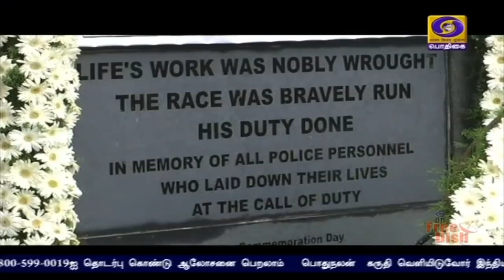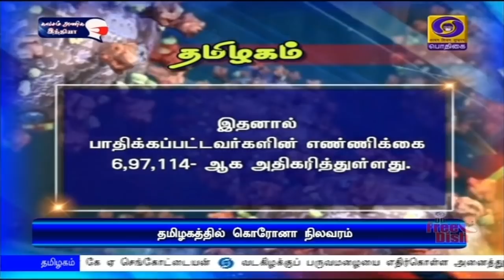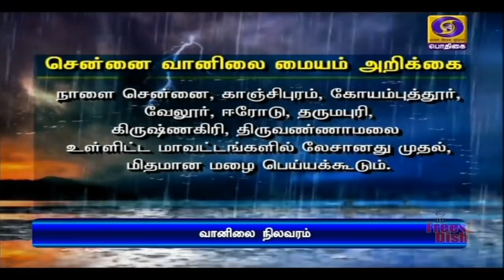பொதிகை இரவு 7.00 மணி செய்திகள் [21.10.2020]PodhigaiTamilNews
1)  மத்திய அரசின் 30 லட்சம்  ஊழியர்களுக்கு ஊக்கத்தொகை அறிவிப்பு - மத்திய அமைச்சரவை ஒப்புதல்.

2) தென்கொரிய அதிபர் மூன் ஜே இன்-னுடன், பிரதமர் நரேந்திர மோதி பேச்சு - சர்வதேச முக்கிய விவகாரங்கள் குறித்து இருதலைவர்களும் விவாதித்தனர்.

3)  காவலர் நினைவு தினம் இன்று அனுசரிக்கப்பட்டது - காவலர்களின் தியாகங்களை போற்றி குடியரசுத் துணைத்தலைவர், பிரதமர் உள்ளிட்ட தலைவர்கள் பாராட்டு.

4) தமிழகத்தில் நாளை முதல், கட்டுப்பாட்டுப் பகுதிகளை தவிர்த்து, மற்ற பகுதிகளில் உள்ள கடைகள்-வணிக வளாகங்கள் அனைத்தும் இரவு பத்து மணிவரை இயங்கலாம் - முதலமைச்சர் எடப்பாடி பழனிசாமி அறிவிப்பு.

5) ஆப்கானிஸ்தானில்  விசா அனுமதிக்காக காத்திருந்தபோது ஏற்பட்ட கூட்ட நெரிசலில் சிக்கி 11 பேர் உயிரிழப்பு